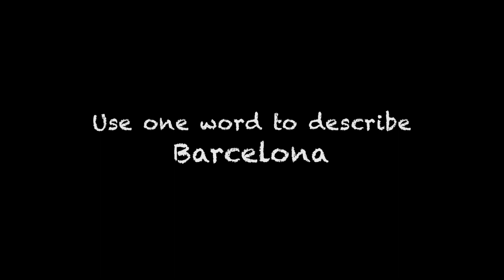Follow me to Barcelona, Spain!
Everything is shot with my iPhone5 and my right hand.
I hope you enjoy'll watching my travel vlog!

You girls are funny, caring, incredibly smart and kind. It was my honour to travel with you all. I miss you :)